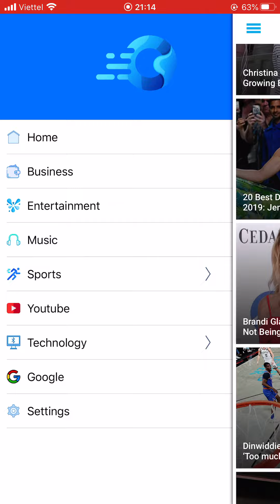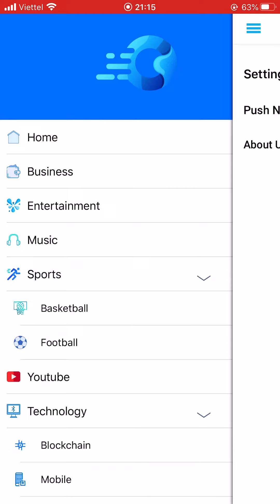OnWP - WordPress Native iOS App - version 1.3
Create your own iOS applications for your WordPress site in 5 minutes. No coding needed. Start to earn money.